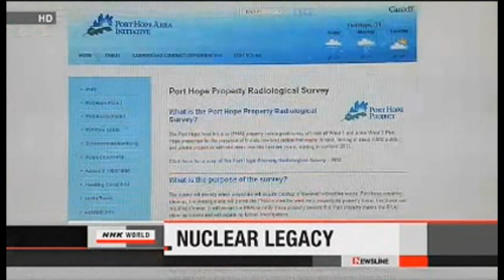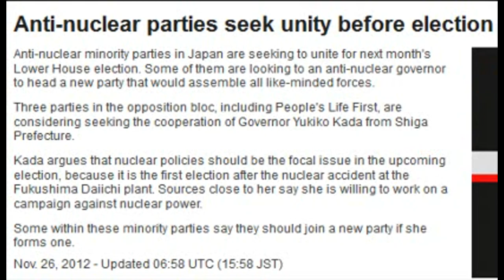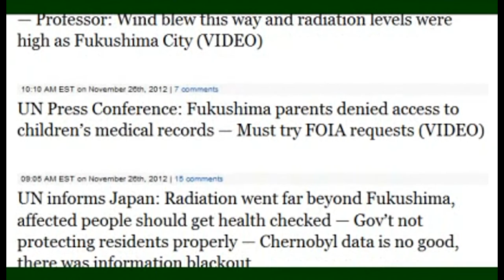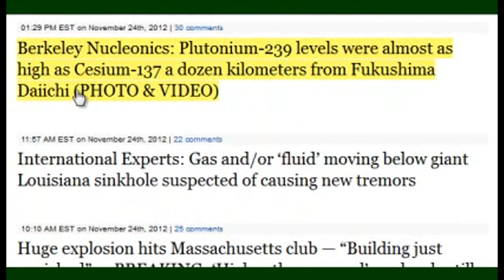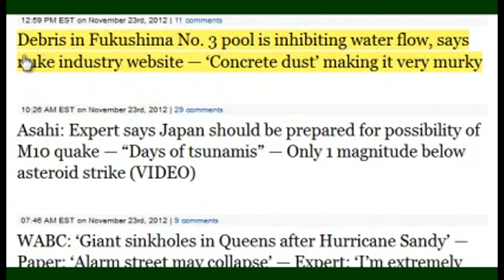Fukushima Fiasco (26 November 2012)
Published on Nov 26, 2012 by MsMilkytheclown1

A United Nations (UN) official criticized the way the whole Fukushima nuclear disaster went - and is going. You can watch his full onslaught of the Japanese government and other officials here. It's a really good video. I highly recommend taking 9min 40seconds out of your life to get a thumbnail sketch of the downfalls of the nuclear accident - ongoing, and how this could happen to any nuclear plant at any time, for any number of reasons.

Kansai Electric applies for rate increase
11.88% increase for Households and 19.23% increase for companies. No wonder the application for Passports has skyrocketed to exit Japan... full of radioactivity and huge electric & utility increases - not to mention the Huge Tax Hike the people of Japan have to pay to the government - so the government can give the $ to TEPCO, so TEPCO can "compensate" the evacuees. UnFukushima Believable.

Port Hope in Canada uranium mine contamination. *sigh*

Rare earth Neodymium protest

Re-election campaign. Well, at least there will be a non-nuclear party running (so they say today, anyway).

Translator Chokes Up: Japanese mother of 2 kids with thyroid cysts says "I couldn't stop this, I couldn't save my children this time... but I have to stand up and stop it" (AUDIO)

Watch: "All who met with Fukushima's radioactive fallout are probably to have some problem with the thyroid" — Many in Tokyo already with problems (VIDEO)

NHK shows curium detection 100 km from Fukushima plant? — Professor: Wind blew this way and radiation levels were high as Fukushima City (VIDEO)

UN Press Conference: Fukushima parents denied access to children's medical records — Must try FOIA requests (VIDEO)

UN informs Japan: Radiation went far beyond Fukushima, affected people should get health checked — Gov't not protecting residents properly — Chernobyl data is no good, there was information blackout

Gundersen on WHO: I don't trust their data — Garbage in, garbage out — I suspect hot particles and internal emitters are omitted, and radioactive releases underestimated

350 km from Fukushima: I get very sick when there for 3-4 months — Had to leave after bleeding form nose — "There's a health problem in Shizuoka" (VIDEO)

Asahi: Cancer risk for infants near Fukushima plant has risen, says WHO — More tumors and cysts likely for young people

Fukushima Journalist at UC Berkeley: Gov't complained when school tried to remove radioactive material — "Why you did that? You don't need to" — But mothers are standing up (VIDEO)

Dozen M4 quakes and above hit Eastern Japan since Thursday — Four at intensity 4 of 7 on JMA scale

Berkeley Nucleonics: Plutonium-239 levels were almost as high as Cesium-137 a dozen kilometers from Fukushima Daiichi (PHOTO & VIDEO)